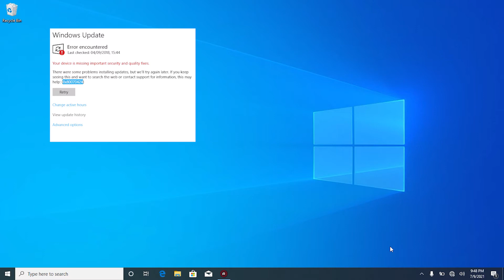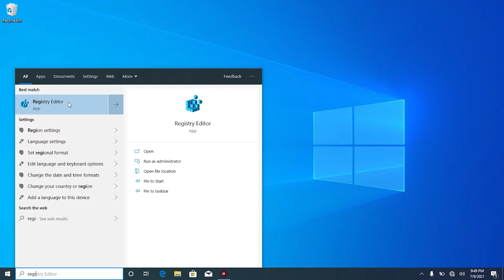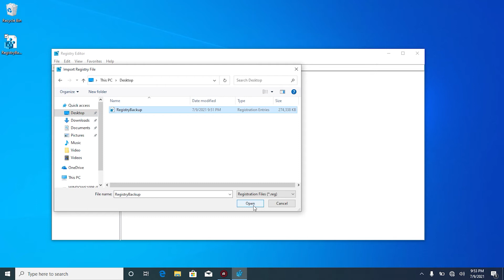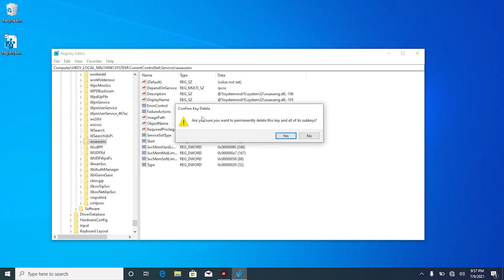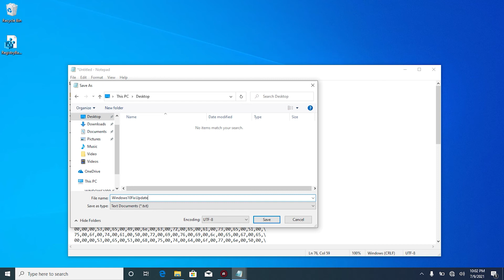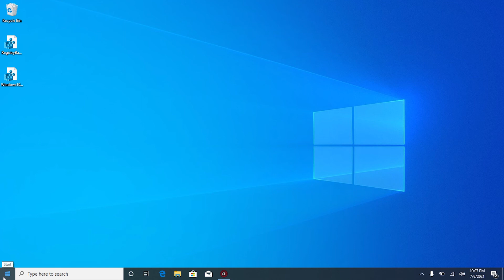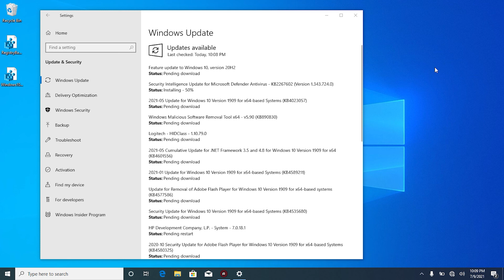Fixed Windows 10 Update Service and WUAUSERV Registry Missing [2021]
Fix Windows 10 Update Service and WUAUSERV Registry Missing. This is an updated version from my previous video and it contains step by step instructions to help you resolve this issue on Windows 10.

When the 'Windows Update' service is missing from the Services list (services.msc), the following error occurs when you try to check/install updates. For example, you might get error like "There were some problems installing updates, but we "ll try again later" with one of the following error codes: 0x80070006, 0x80080005, or 0x80070424.

Windows 10 Update Service registry:
Computer\HKEY_LOCAL_MACHINE\SYSTEM\CurrentControlSet\Services\wuauserv

✅ Products I Use:

 🚩 Film Gear
Samsung Galaxy Note 10
iPhone 8 64GB Unlocked
Neewer Aluminum Camera Tripod
M Audio M Track 2X2

🚩 Editing Gear
Bose QuietComfort 45
Logitech MX Master 2S Wireless Mouse
Corsair K95 RGB Platinum Mechanical Gaming Keyboard

Keep in mind that I link these companies and their products because of their quality and not because of the commission I receive from your purchases. All the products on this list I have used or I’m current using.